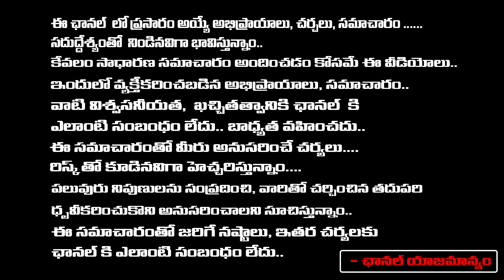ఈ నెల 27న కార్తీక పౌర్ణమి + సోమవారం || Karthika Masam || Nanaji Patnayak || Red TV Bhakthi